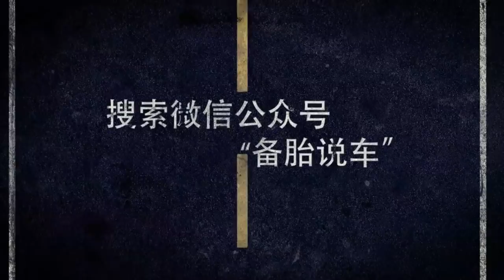為什麼老板都買卡宴||What Makes Cayenne So Special?